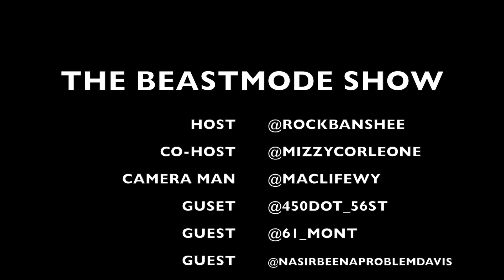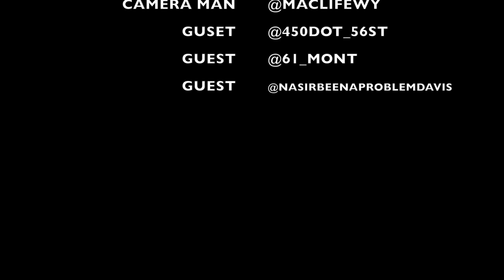All hitters in the room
All the guys in this room is guys who been riding for a long time. And they still around doing they thing. Great guys with alot of talent.